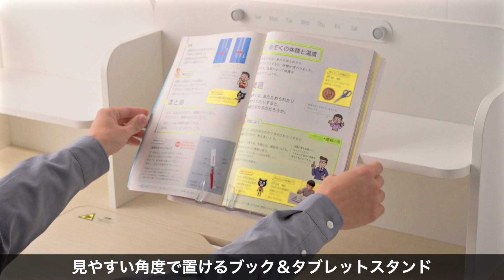学習机（勉強机 多機能 タブレット対応 手動昇降 チルト天板 シェルフ付 低ホルムアルデヒド）100-ERD045LM/W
成長に合わせてデスクの高さを調節できる多機能学習机をご紹介。